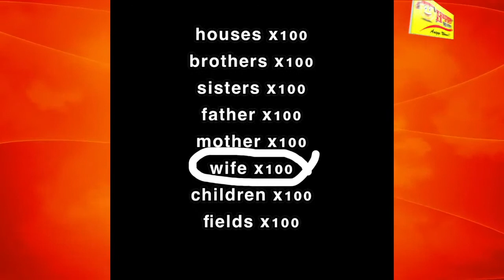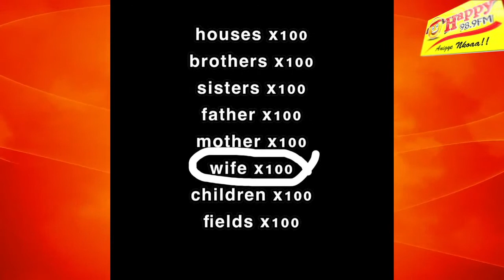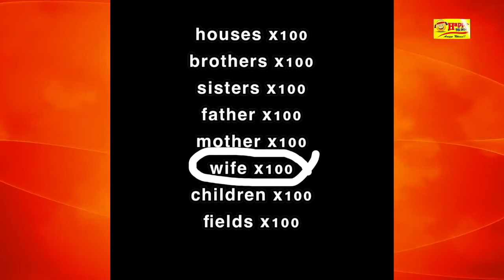God can't be found in His creation; that's why Bible & Quran are full of mistakes -Avraham Ben Moshe